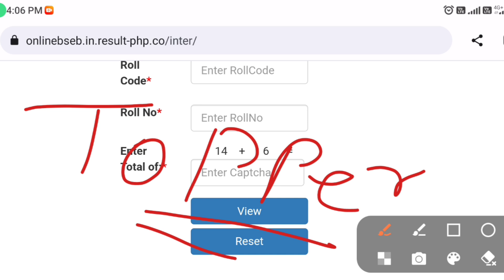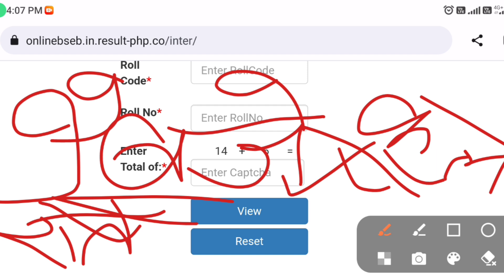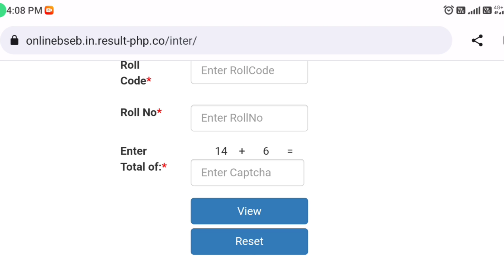बिहार बोर्ड इंटर रिजल्ट जारी ।। Bihar board inter result download 2023।। Bseb 12th result 2023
खुशखबरी - बिहार बोर्ड इंटर रिजल्ट कल जारी ।। Bihar board inter result link 2023 ।। Bseb 12th result

bihar board inter result date 2023,bihar board inter exam
2023 result date,bihar board inter result 2023,bihar board
result 2023,bihar board inter ka result kab aayega
2023,bihar board 12th result 2023 kab aayega,skylight
Bihar Board 12th Result 2023 Datel Inter result Kab
Bihar Board Inter Matric Result 2023
Bihar Board 12th Result 2023 Declare | Inter Result 2023
Kab Aayega - Date-Bihar Board 12th Result 2023 | Inter
Result 2023 kab
Bihar Board 12th Result 2023 | Inter Result 2023 kab
Yayega
Aayega
Bihar Board Inter Result 2023 Date- 12th Result Kab Aayega
- 12th Result Kab Aayega 2023
Bihar Board 12th Result 2023 Date | Inter Result 2023 Kab Aayega | 12th Result 2023 Kab Aayega -Bseb
Bihar Board Inter Result 2023 Date - Inter 12th Result Kab
Aayega 2023
2023 Date- Inter 12th Result Kab Aayega 2023
matric ka result date 2023
10th ka result kab aayega 2023
12th ka result kab aayega 2023